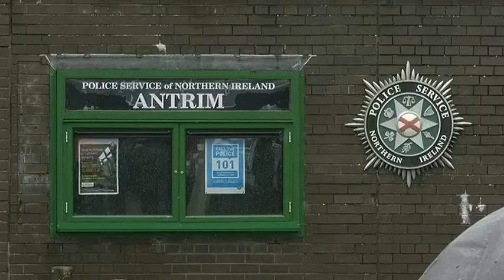Police continue to question Sinn Fein leader Gerry Adams over a murder in 1972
In 1972, mother of ten Jean McConville was abducted and killed by the IRA.